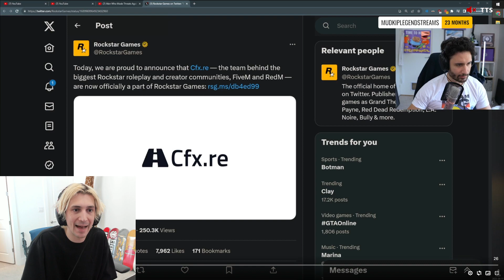X speaks on Rockstar News | No-Pixel 3.1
Don't Be toxic Its Just RP